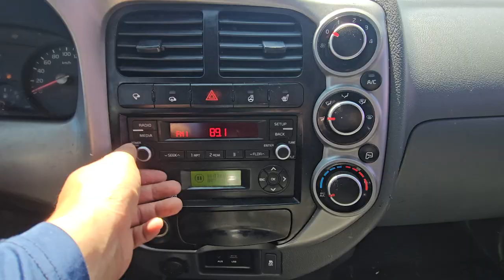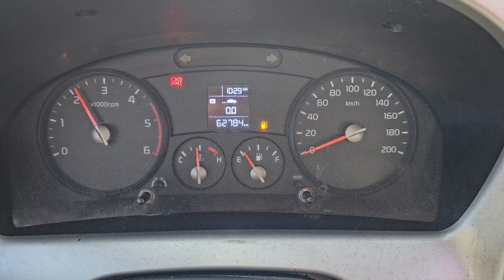2018 Kia Bongo3 1.2 used car export ( JK231135) carwara, 카와라 봉고3 수출